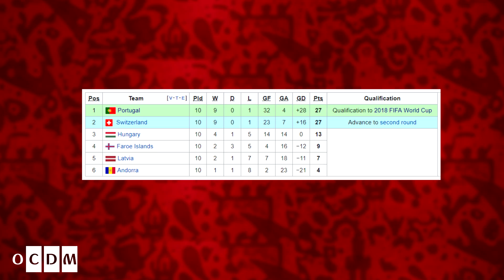🇨🇭 La Suisse peut-elle gagner la Coupe du Monde 2018 ?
La Suisse de Shaqiri s'apprête à disputer, en Russie, sa quatrième Coupe du Monde consécutive. Face au Brésil de Neymar, et à la Serbie de Matic, la Nati a t-elle ce qu'il faut pour accéder aux huitièmes de finale ? Réponse dans ce nouvel épisode d'OCDM (Objectif Coupe du Monde)